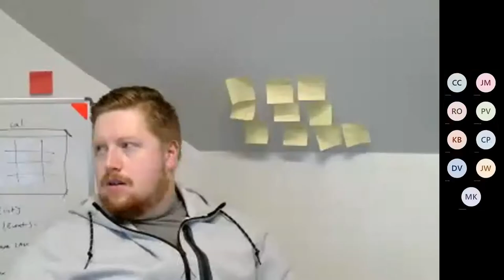Industry Event with James Warren | Jan 10, 2022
Guest James Warren, Product Developer and Chief Executive Officer @ Karve IT

A previous a BIT graduate and former Executive member of the Bits and Bytes Association. He's currently the Chief Executive Officer at Karve IT and is working to improve student success in the Canadian educational system. He's familiar with entrepreneurship in the information technology field.